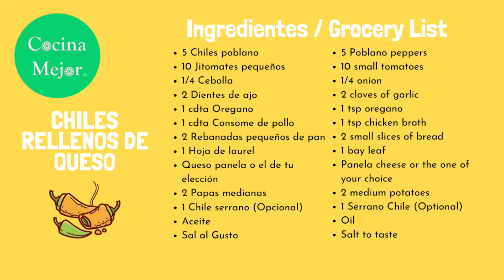Chiles Rellenos Con Queso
Como hacer chiles rellenos con con queso saludables y deliciosos!